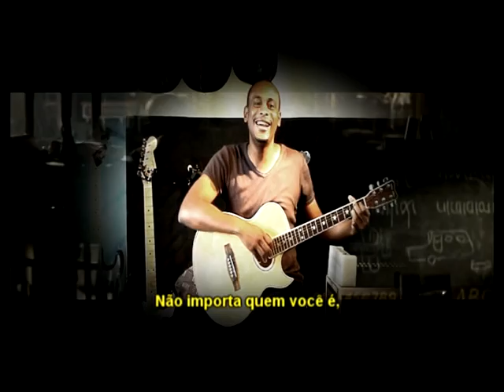Edy - Somos irmãos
Somos irmãos é um tema afro Moçambicano e o vídeo contém várias imagens que denotam a paz e harmonia entre as pessoas. Esta música é dedicada a Malangatana e todos aqueles que muito contribuem para uma boa cultura de paz entre as pessoas. Lets play for change!